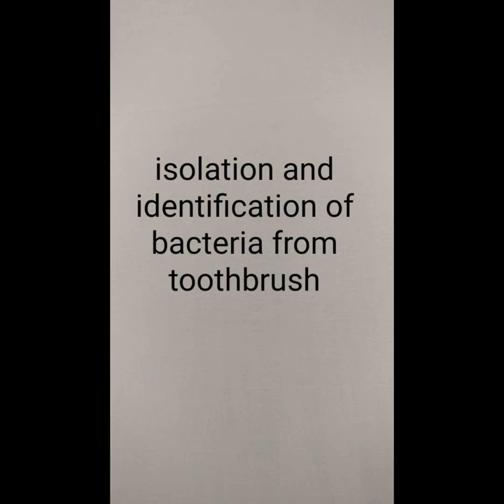Isolation and identification of bacteria | toothbrush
Vit university
School of bio science and technology
Under the guidance of DR V SUNEETHA